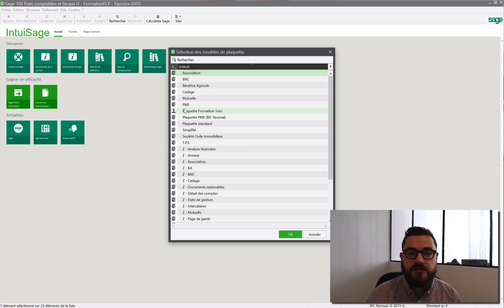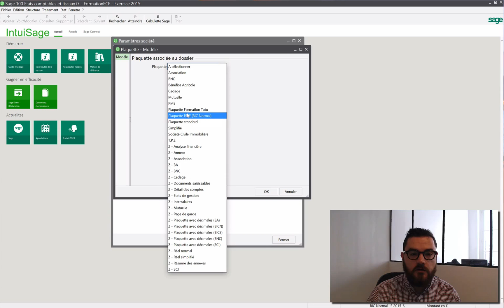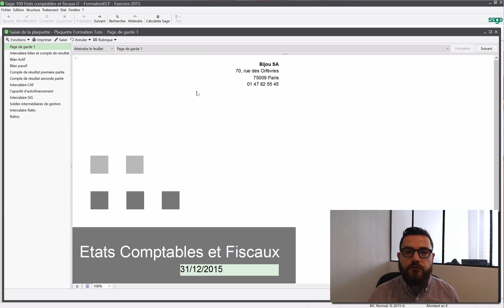Sage 100 ECF i7 - Introduction plaquettes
Dans cette vidéo Sylvain nous parle des plaquettes dans Sage 100 ECF.
Toutes les vidéos sur Sage 100 états comptables et fiscaux sont sur Weeknlearn: